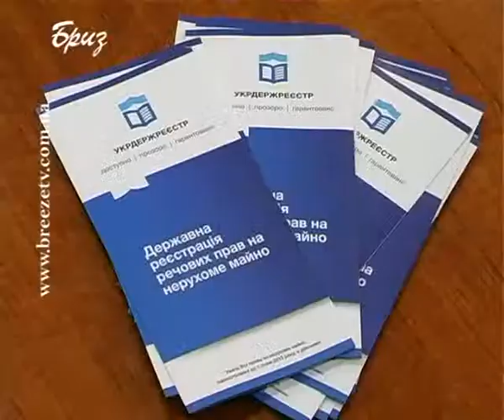ЮСТИЦІЯ -- ВЕТЕРАНИ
З 1 січня 2012 року набрали чинності останні зміни законодавства у сфері легалізації об'єднань громадян, державної реєстрації речових прав на нерухоме майно. З цього приводу Севастопольська міська організація Всеукраїнської організації інвалідів війни, Збройних Сил та учасників бойових дій запросила Головне управління юстиції у місті Севастополі взяти участь у засіданні міського активу організації та роз'яснити ці питання.